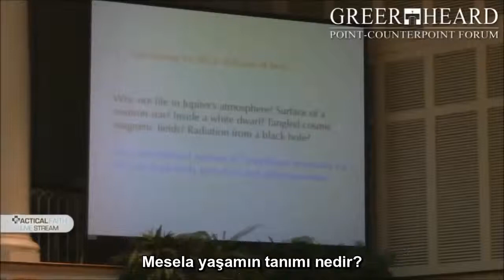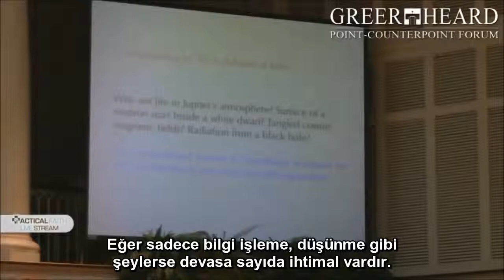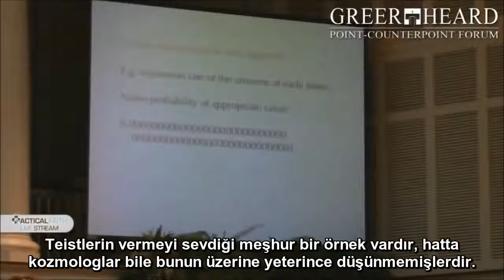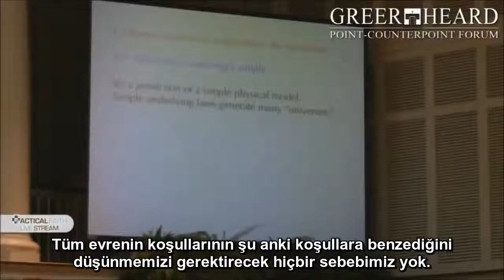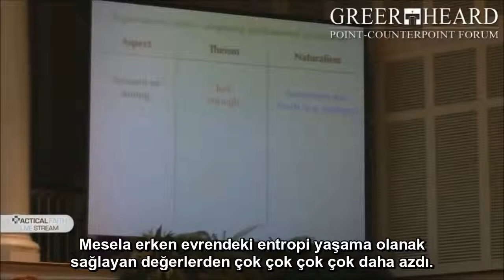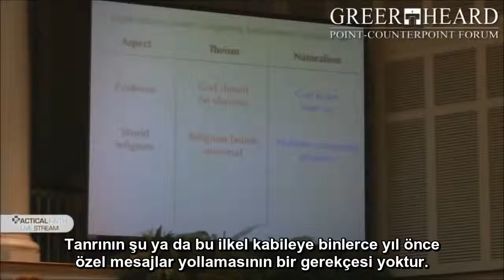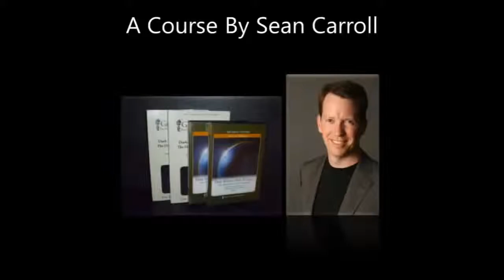Tanrının Varlığını Açıkladığı İddia Edilen “Hassas Ayar” Argümanına Cevaplar - Evrim Ağacı